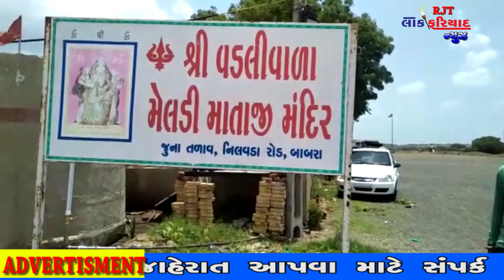BABRA MA KATHI SAMAJ DWARA VARUN DEV NE RIJAVVA PADYATRA